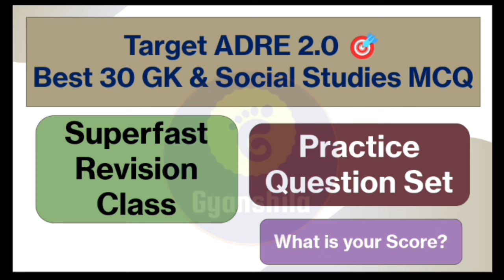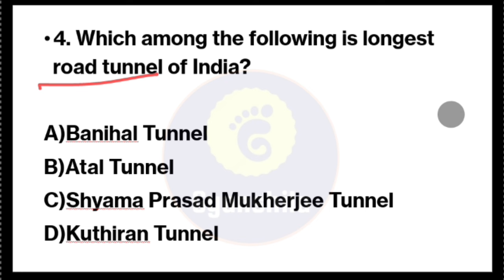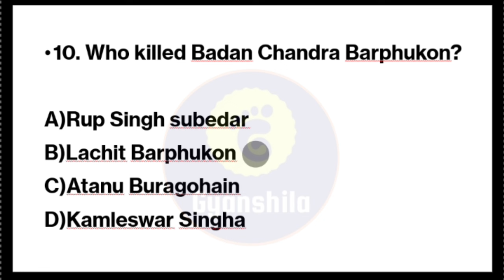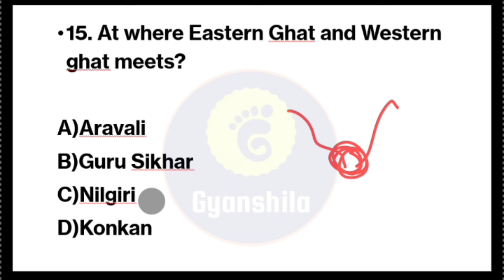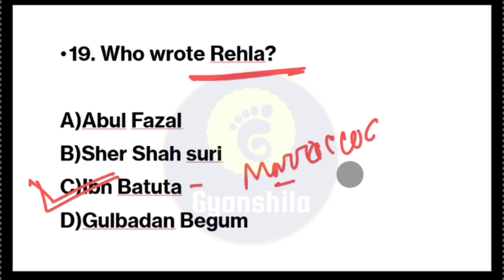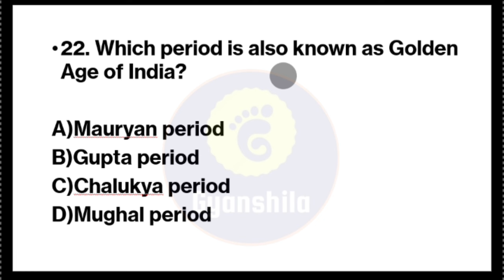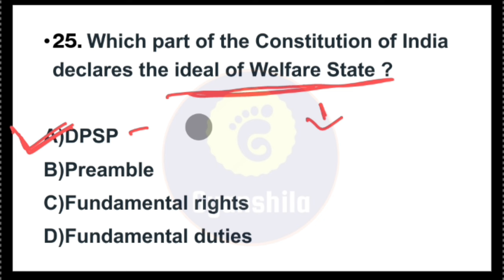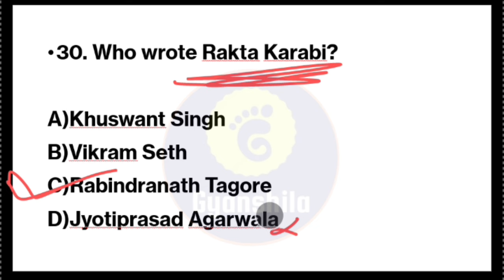ADRE GK & Social Studies/Best 30 Questions/Superfast revision class/grade iii exam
How to prepare for ADRE Exam?
Next 60 Days study plan for you